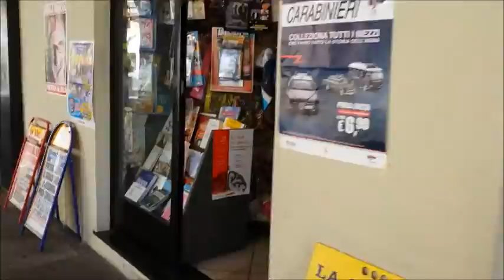Vlog#02: Ma che fine avevamo fatto???